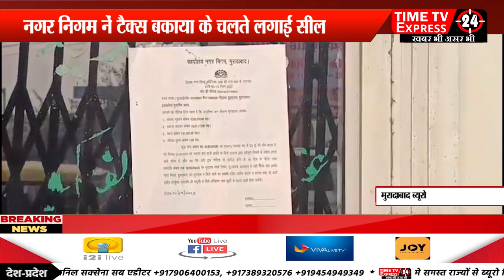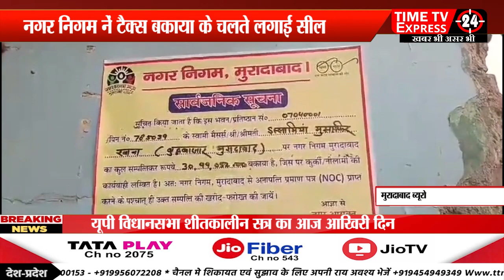मुरादाबाद || इस्लामिया मुसाफिर खाने पर नगर निगम नें टैक्स बकाया के चलते लगाई सील ......TTN NEWS 24